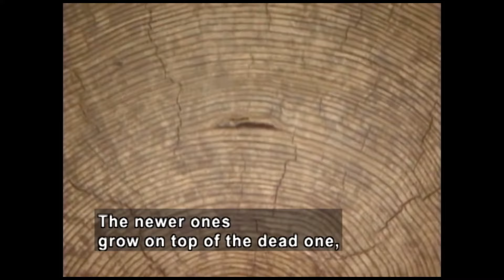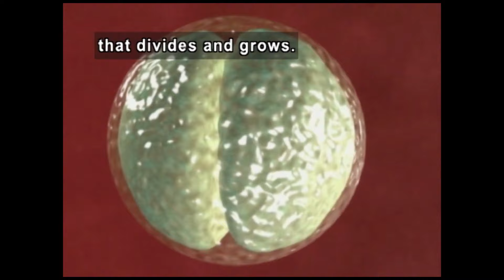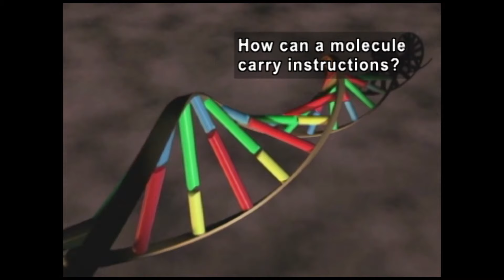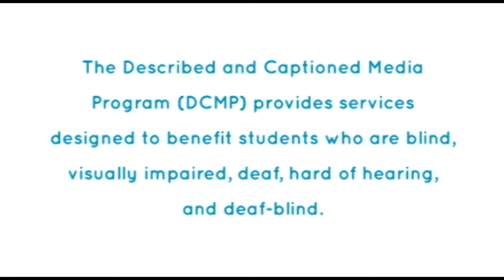Genetics & DNA: The Genetic Theory Of Aging (Accessible Preview)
No organism lives forever. The length of time animals and humans live is influenced by their genes. Scientists have made astonishing discoveries concerning the role of genetics in determining life span, and this holds promise of extending the lives of animals and humans. Explains genetics, DNA, and genetic theories of aging. Illustrates the genetic processes behind cellular aging, and shows how genes affect life span. Discover the reasons why cells age and why a certain enzyme can effectively turn back the hands of our "biological clock."

Producer/Distributor: TMW MEDIA GROUP
Production Year: 2012
Grade Level: 7-12